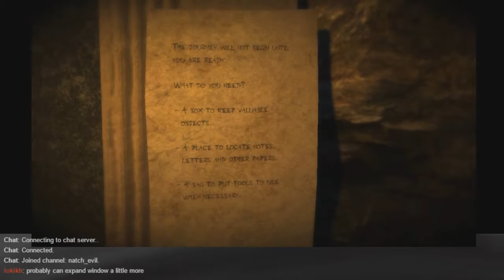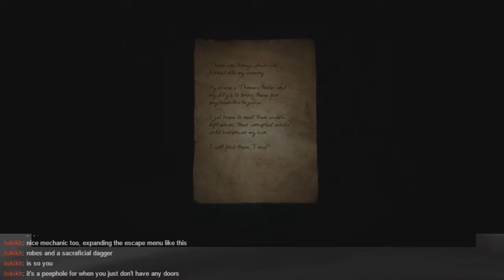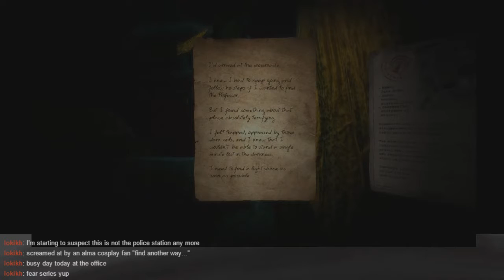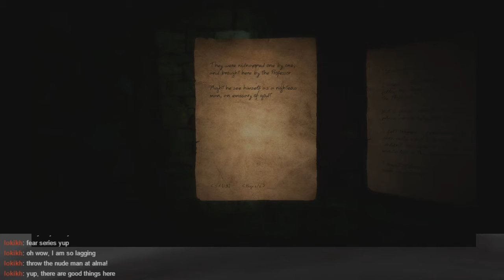Doorways Prelude 01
Detective or Psychic?
Let's get into Doorways Prelude and see how the minds of darkness tick.